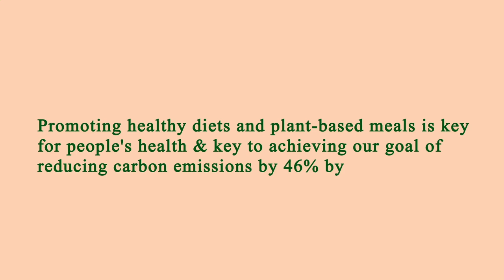Location Restaurants Near Me Manhattan 10018 NY, New York County, New York, United States